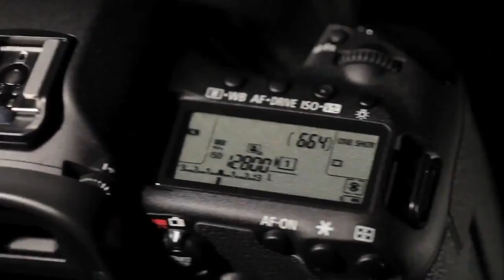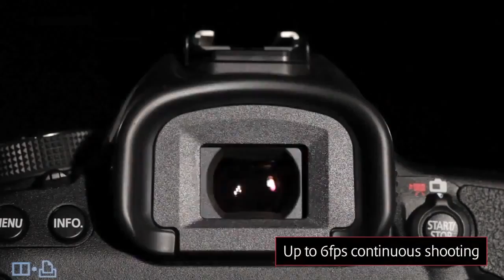Canon EOS 5D Mark III: A Potential Market Leader In The Industry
Buy Canon EOS 5D Mark III Body Only or w/ 24-105mm f/4L IS USM AF Lens (Renewed) Price: £1,599.99 (Body) Price: £2,399.99 (Lens Kit) Amazon.co.uk: Body Lens

The Canon EOS 5D Mark III DSLR Camera is a 22.3MP full frame DSLR, showcasing extraordinary still image and video recording capabilities. With the upgraded DIGIC 5+ Image Processor of Cannon and 14 bit A/D conversion, this professional DSLR camera is geared up to produce remarkably detailed images with great low-light sensitivity which is further assisted by the extended ISO range up to 102400. Quality of images is further improved by the unique 61 point high density reticular Auto Focus (AF), containing around forty cross type AF points and five dual diagonal AF points for guaranteed sharpness.

 Better and Faster

The iFCL metering works well in combination with the improved AF system and utilizes color information from the objects or scenes to generate the ideal exposure readings with a 63 zone double layer metering sensor. Moreover, Multiple Exposure and HDR modes offer much better creative opportunities. These will help you to minimize the amount of time needed for the post processing to have high quality images. Again, the Canon EOS 5D Mark III is also able to record full HD quality video with manual exposure control and multiple frame rates, which include 1080p 30fps and 720p 60 fps modes. You can also take still images with a speed of 6 fps.

See Everything To Take Photos of Anything

Buy Canon EOS 5D Mark III Body Only or w/ 24-105mm f/4L IS USM AF Lens (Renewed)

Amazon.co.uk: Body

The cannon 5D Mark III has a 3.2 inch 1,040,000-dot Clear View II LCD monitor with features such as reflection resilient multi-coating and high transparency screen to give you the required viewing experience, even under bright lights. The Intelligent Viewfinder combines a superimposed LCD, offering you all the necessary exposure information. Most importantly this LCD monitor provides 100% field of view.

A Durable Camera Body And More Flexibility

The highly durable magnesium allows body borders the elements and provides increased weather and dust resistance. An upgraded EOS Integrated Cleaning system also provides support to reduce and take out dust from the body of the camera. A couple of the physical controls, on the Cannon 5D Mark III camera body, are completely customizable to ensure that you have a more functional workflow and easier handling design. Double CF and SD memory card support improves the compatibility of this camera.

So, What Are The Key specifications of The Canon EOS 5D Mark III?

Amazon.co.uk: Body

It has a full frame 22MP CMOS sensor.

It provides an ISO range of 100 to 25600 in standard mode, and 50 to 102,800 in expanded mode.

With this camera you can have 6 frames per second (fps) continuous shooting. It is understood to have a shutter count of 150,000 frames.

You can have 1080p 30fps video recording feature with stereo sound recording via external microphone.

It has 61 point Auto Focus (AF) system.

You can also have 63 spot iFCL metering system with this camera.

Unlike the majority of the crop body DSLR cameras, it provides 100% viewfinder coverage.

It also has a LCD monitor with 3:2 aspect ratio and 1040k dot resolution.

It supports dual card slots for SD as well as CF cards.

Amazon.co.uk: Body

Apart from these, the DIGIC 5+ image processor, built-in Multiple Exposure and HDR Modes, durable magnesium-alloy body and many more exciting features have made the new Canon EOS 5D Mark III Digital Camera a potential market leader in the industry.